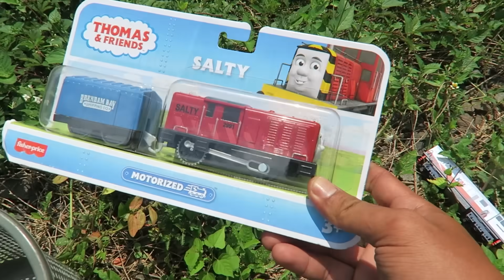Drama Kereta Api dan Menemukan Kereta James Nia, Kereta LRT Express dan Palang Pintu KAI